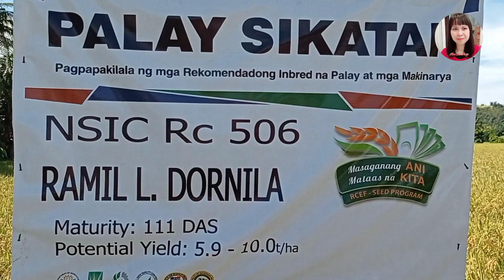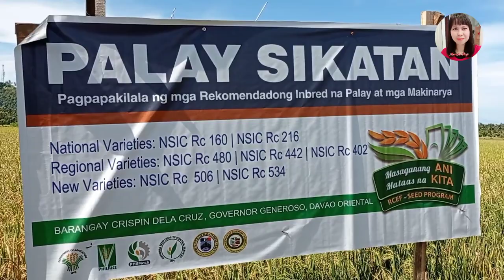Farmers Field School Rice Trainees | MeiLee Vlogs